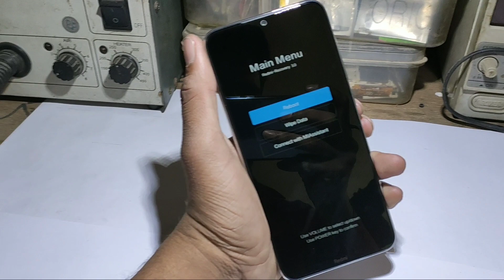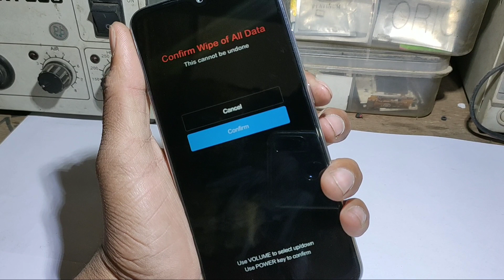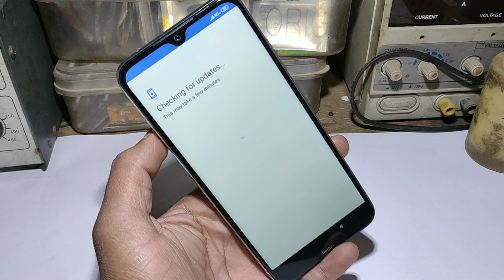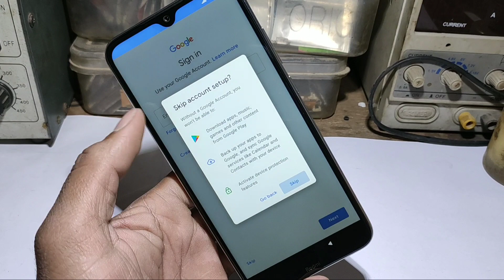Xiaomi Redmi Note 8 Hard Rest / pattern unlock ( M1908C3JI )